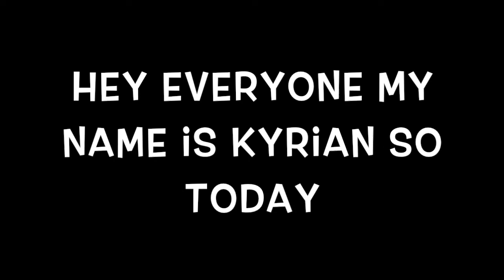I'm back + some updates